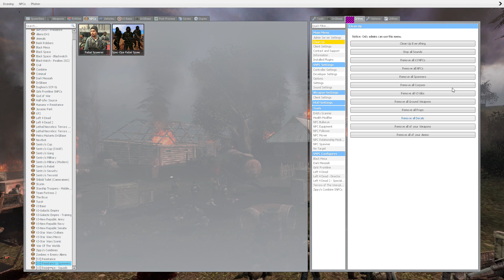Halflife rebels endure the final battle with Hades this is the big showdown Boss Battle Garry's Mod